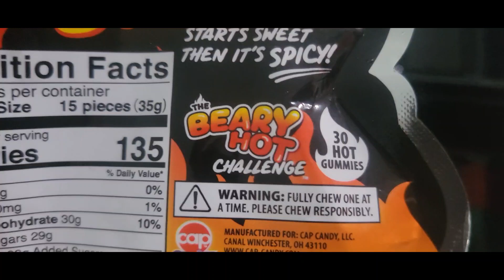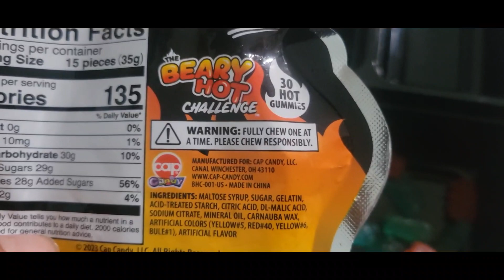HOT GUMMIE BEAR Challenge. 🐻 Who will the Bear Take down?!? lol